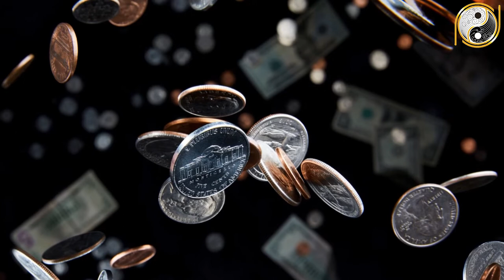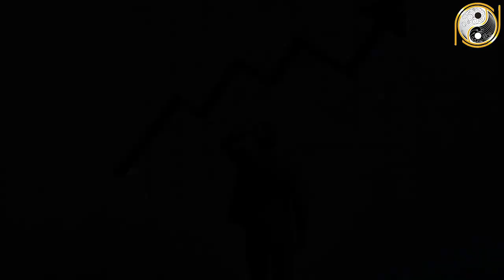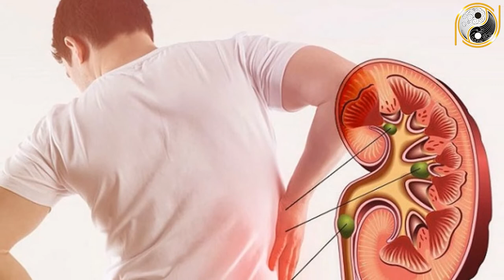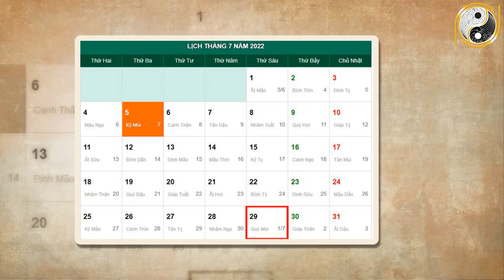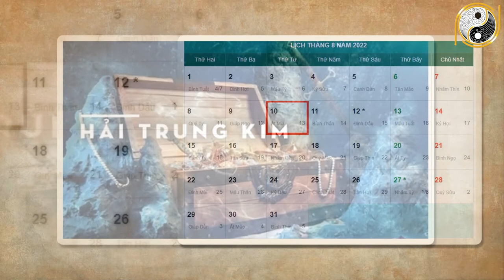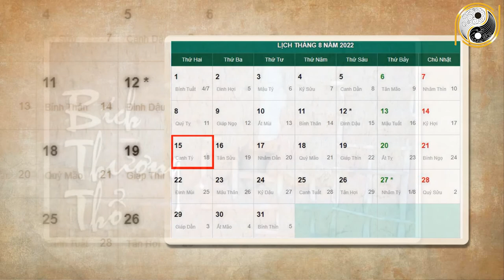Tháng 7 ÂL Năm 2022 Tuổi Đinh Mão 1987 GIÀU NHANH , TRÚNG SỐ Phát Tài, Giàu Có Hết Phần Thiên Hạ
01. Linh phù giải hạn
02. Hồ lô hóa giải Ngũ Hoàng
03. Mai Hoa Phú Quý
04. Gương bát quái tinh cầu
05. Kim bài thái tuế 2023
06. Vòng tam hợp Dần Ngọ Tuất
07. Vòng tam hợp Thân Tý Thìn
08. Vòng tam hợp Hợi Mão Mùi
09. Vòng Tam Hợp Tỵ Dậu Sửu
10. Bát bảo tâm kinh
11. Minh Quang pháp bảo cầu
12. Minh Quang pháp bảo lục giác
13. Tỳ Hưu Lộc Tài (Đồng)
14. Tỳ Hưu Khai Vận ( Bạch Ngọc)
15. Bách Niên Tụ Tài ( tụ tài lộc)
16. Song long ngọc ấn ( ấn thăng quan)
17. Kim bài ngũ Lộ Thần Tài
18. Hồ lô bình an ( treo xe)
19. Móc khóa văn xương
20. Ống bút văn xương gỗ đào
21. Bút văn xương gỗ đào
22. Bút văn xương gỗ đào nhỏ
23. Hoa mai kim tiền ( mạ vàng )
24. Các vật phẩm phong thủy khác Tháng 7 ÂL Năm 2022 Tuổi Đinh Mão 1987 GIÀU NHANH , TRÚNG SỐ Phát Tài, Giàu Có Hết Phần Thiên Hạ